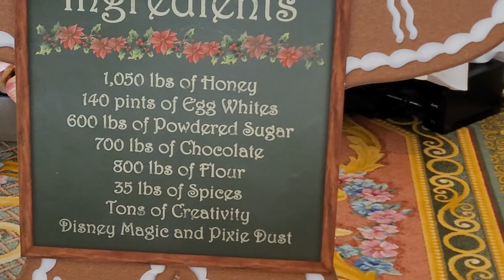December 21st 2021. The Giant Gingerbread House At Disney's Grand Floridian Resort.